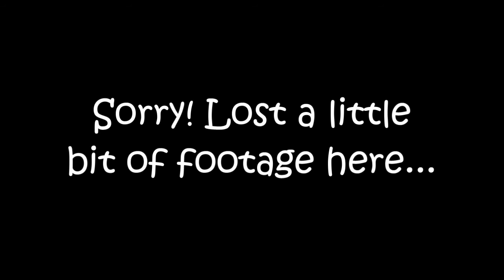Diamonds Are A Girl's Best Friend - Sensation SMP (Ep.2)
Welcome to Sensation SMP and multiplayer server of fun and many deaths. In today’s episode we go on a long mining trip and discovered that we were pranked...

-Cr3me

Song: Awake
Claimed by: [Merlin] SC Distribution